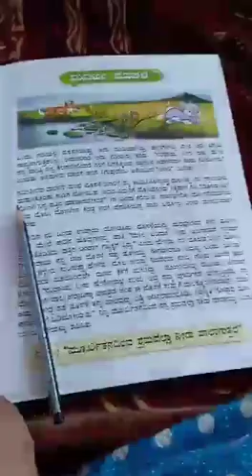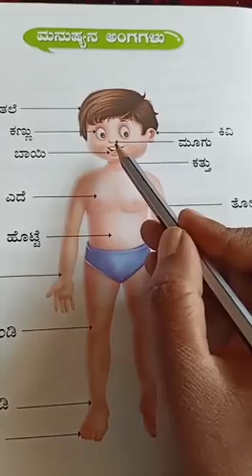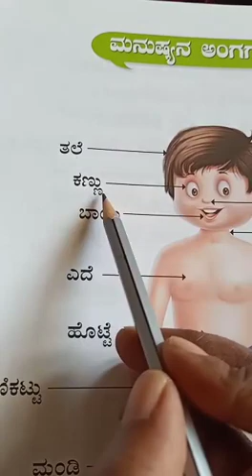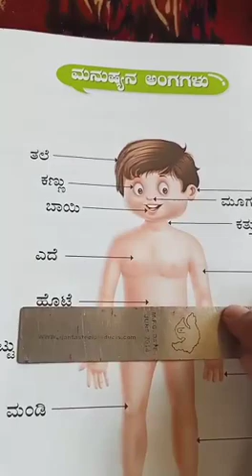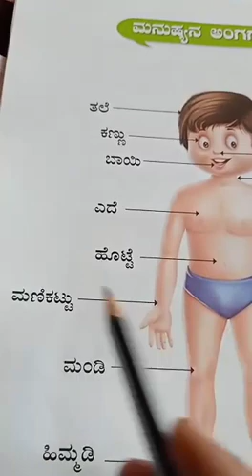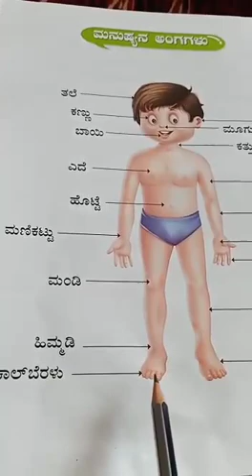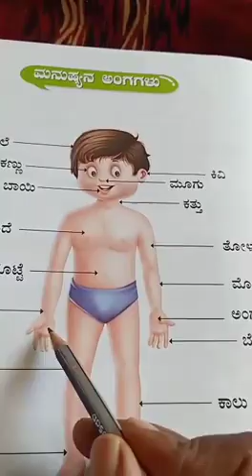Day 117 c